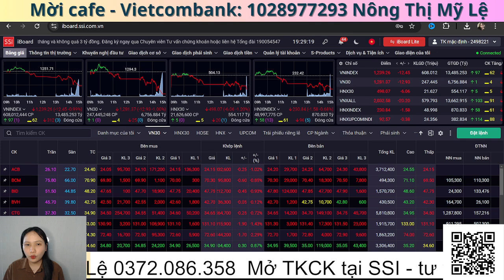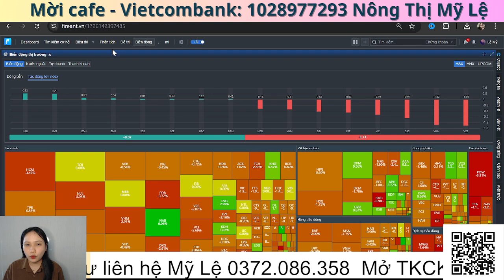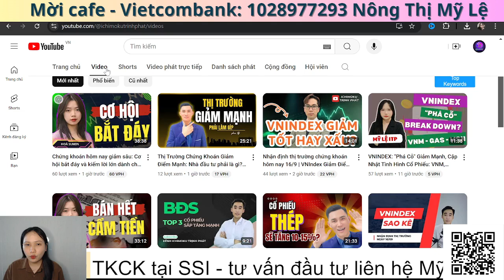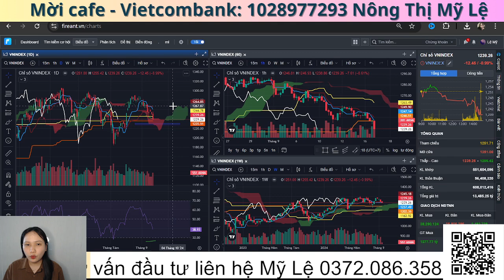Tại Sao Chứng Khoán Đánh Đáy Là Cơ Hội Đầu Tư Tốt Nhất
"Chứng Khoán Chạm Đáy: Cơ Hội Vàng Hay Rủi Ro Khó Lường? Nhà Đầu Tư Nên Làm Gì?"

"Chứng Khoán Chạm Đáy: Cơ Hội Vàng Hay Rủi Ro Khó Lường? Nhà Đầu Tư Nên Làm Gì?" là một chủ đề nóng hổi mà nhiều nhà đầu tư quan tâm trong thời điểm thị trường đầy biến động này. Khi chứng khoán chạm đáy, nhiều người tự hỏi đây có phải là cơ hội vàng để đầu tư hay chỉ là rủi ro khó lường. Trong video này, chúng tôi sẽ phân tích sâu về hiện tượng chứng khoán chạm đáy, giúp bạn hiểu rõ hơn về những yếu tố ảnh hưởng đến thị trường hiện tại. Bên cạnh đó, chúng tôi sẽ đưa ra những gợi ý về chiến lược đầu tư, để giúp bạn xác định liệu đây có phải là cơ hội vàng hay không, và nhà đầu tư nên làm gì trong tình huống này. Với những phân tích chi tiết và những lời khuyên hữu ích, video "Chứng Khoán Chạm Đáy: Cơ Hội Vàng Hay Rủi Ro Khó Lường? Nhà Đầu Tư Nên Làm Gì?" sẽ giúp bạn đưa ra quyết định thông minh hơn trong hành trình đầu tư của mình.

🫰 Mời Cà Phê: (Vietcombank - 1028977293 - Nông Thị Mỹ Lệ)
🫰 Mời Anh Chị mở  tài khoản CTCK SSI/hoặc chuyển tài khoản về ID: I550024

⛳️ Tham gia làm hội viên để ủng hộ kênh Ichimoku Trịnh Phát:
⛳️ Lịch Phát Sóng Livestream kênh Ichimoku Trịnh Phát hàng ngày: